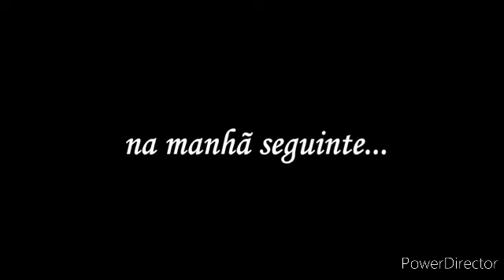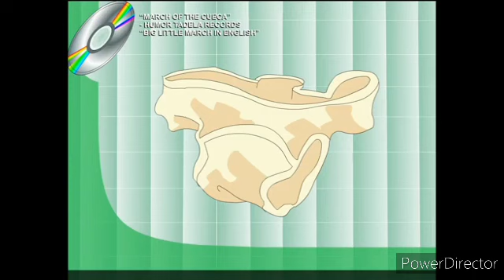HUMOR TADELA - ESPECIAL DE CARNAVAL Parte 1